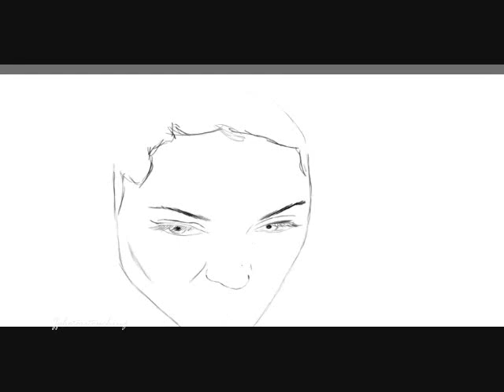Angeline Jolie Speed Painting in Photoshop